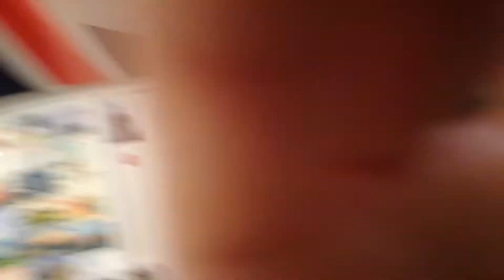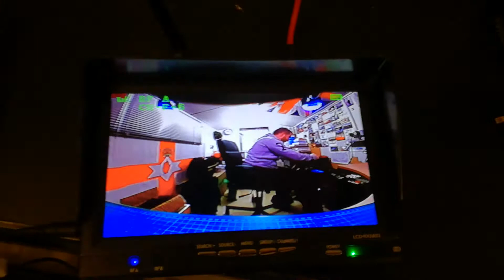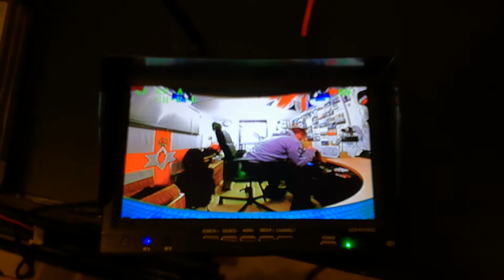Yuneec Typhoon H with FPV camera Mod for 2 man Operations.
A quick look at the micro FPV cam installed in the Yuneec Typhoon H.  mounted in the top gimbal plate,  it takes it power from the slide connections.   the voltage here on the + & - is whatever the battery voltage is on the Typhoon H.  too much for this wee FPV TX all in one combo which requires 3-5vdc. so I have used a mini 6s (26v) to 3vdc BEC.  all mounted in the top plate.

will come back in a few days to report on useable range.  im expecting about 300 mtrs max in ideal conditions.  not a lot.  but idea for 2 man use.   say on a race track chasing karts,  this will really help the PIC.  while another Camera op has full control of the camera. sweeeeeet.